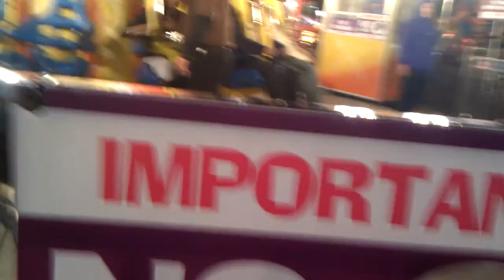Southaven Fair 2, 10-1-2011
VIDEO0018.3gp